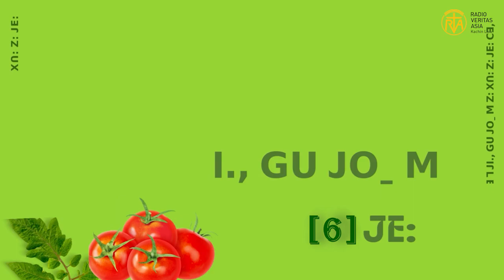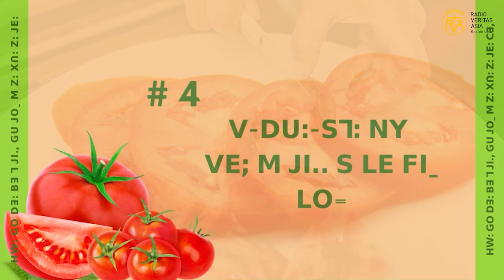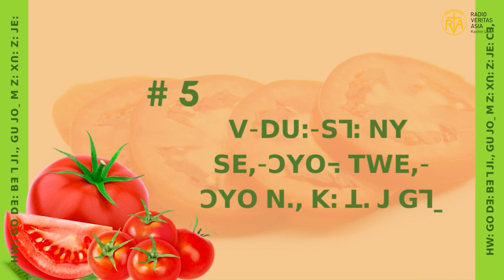ꓦ-ꓓꓴꓽ-ꓢꓶꓽ ꓙꓲꓻ ꓖꓴ ꓙꓳˍ ꓟ